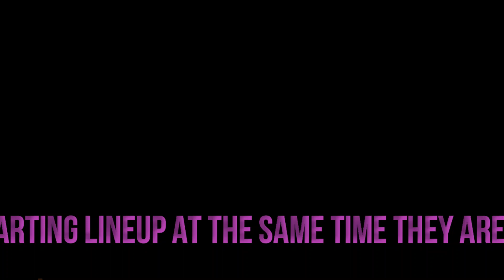Lakers move D'Angelo Russell to bench, start Jarred Vanderbilt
Video/Image Present- From Google

OKLAHOMA CITY -- The Los Angeles Lakers shuffling their starting lineup at the same time they are likely to lose one of their reserve guards for the foreseeable future.

Jarred Vanderbilt replaced D'Angelo Russell in the starting lineup for Saturday night's 129-120 win over the Oklahoma City Thunder. The rest of the starters -- LeBron James, Anthony Davis, Taurean Prince and Cam Reddish -- remained the same.